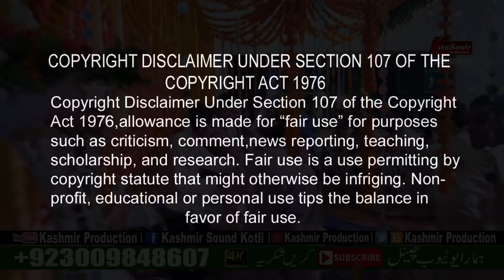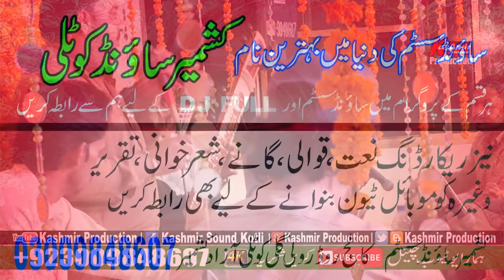Raja Nadeem vs Ch Mukhtar | Sadaat Marriage Hall Program (part-2) |Mahiya-Episode-894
Most Welcome My " Youtube Channel " 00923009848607
Description

status for mahiya, beautiful mahiya status, mahiya status, mahiya old status,
video clips for mahiya, short video clips, mahiya status clips, some clips, videos for mahiya
♫ Song: Pothwari Sher and Pahari Mahiye.Geet Ghazal
♫ Stage Secrtry: Sarfraz Kamla
♫ Singers: Raja Nadeem & Ch Mukhtar
♫ Lyrics: Raja Barkaat Mohsin
♫ Sattar: Raja Rizwan
♫ Music Produced by: Junaid Butt
♫ Song Dubbing at Kashmir Production
♫ Mixing Engineer Junaid Butt
♫ Songs Mixed & Mastered By (Kashmir Sound Of Kotli)
♫ Mix Assistant Engineers - M.Jazim
♫ Program Date : 8-8-2018
♫ Program Place : Sadaat Marriage Hall Kotli
♫ Marriage: Imran Tariq